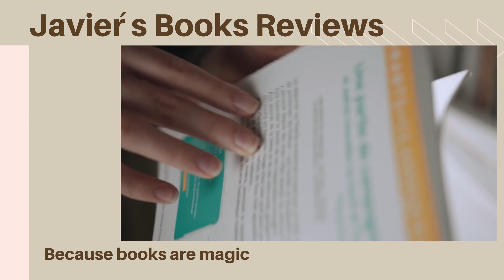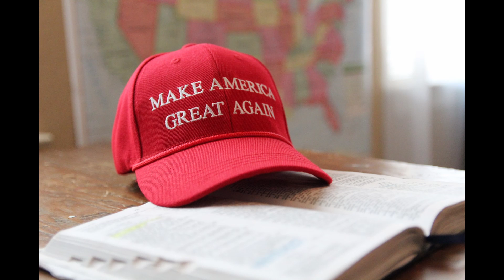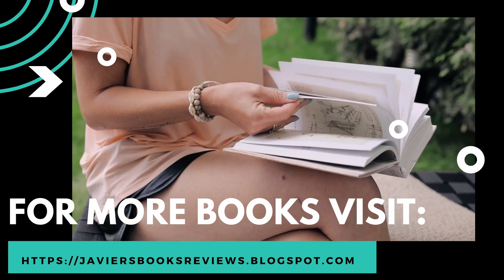The Trump Century book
How did Donald Trump reverse America's decline?

The Trump Century opens a window into Trump's thinking about the economy, foreign policy and border security and will energize his allies when they realize the future they have forged.
Not only has it made America great again, it has created a new standard for all future presidents and probably set the American agenda for the next hundred years.